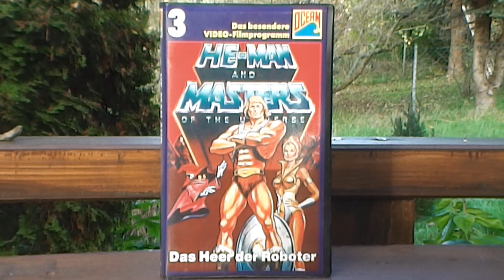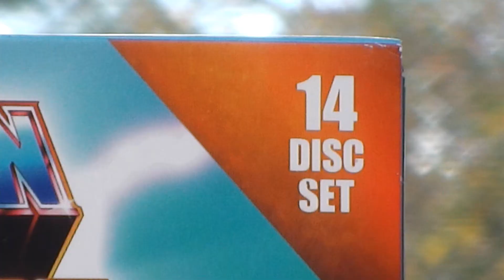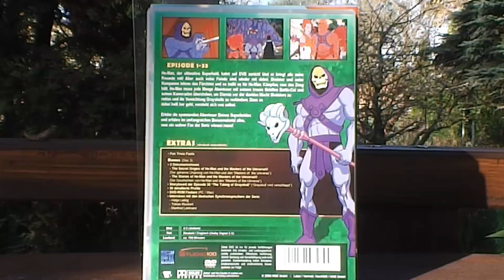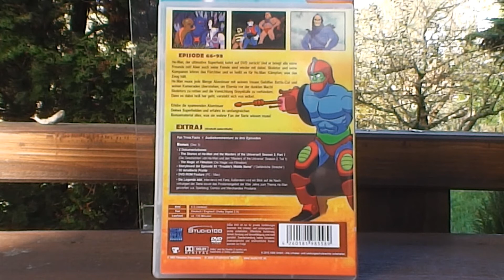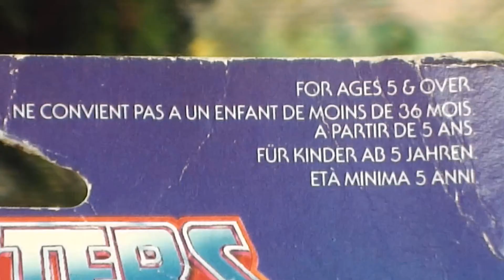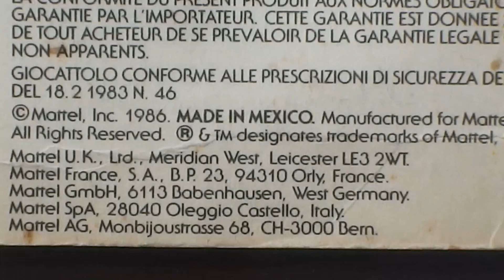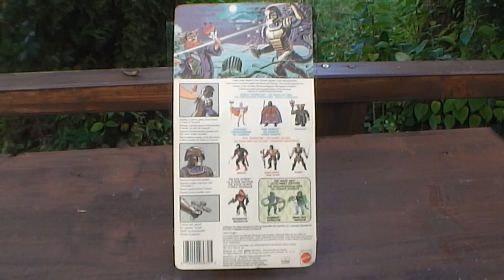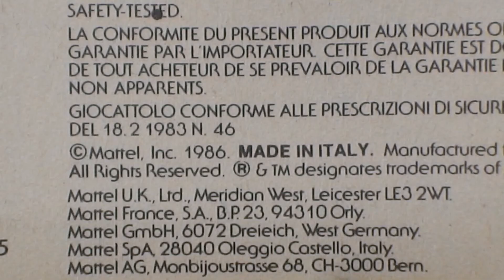Masters of the Universe DVD Set Gwildor Saurod Teil 15 Fantastic Toys and Merchandise Folge 323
Hallo Sammlerfreunde,

im 15 Teil unserer Serie über die alten MOTU Figuren zeigen wir euch heute Gwildor und den geniale Saurod. Und als Bonus zeigen wir euch das absolute Muss aller MOTU Fans die DVD Box mit allen 130 Folgen.

Fantastic Team

Deutschland 2014